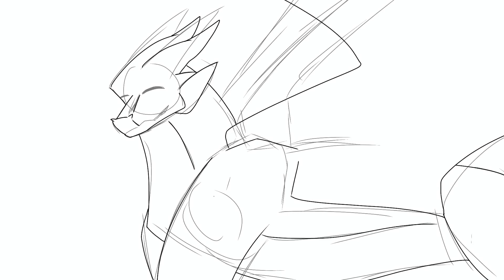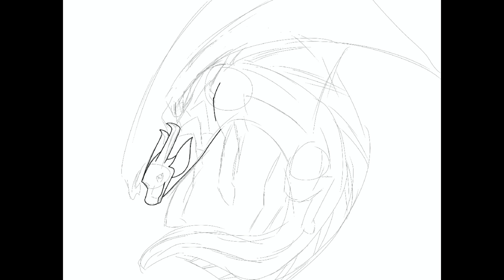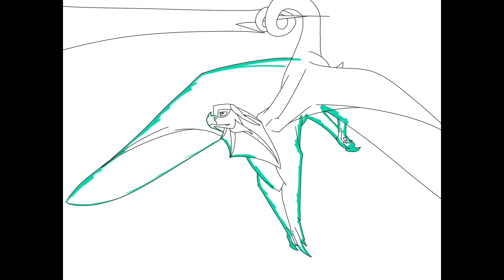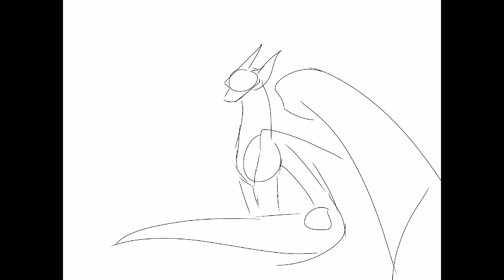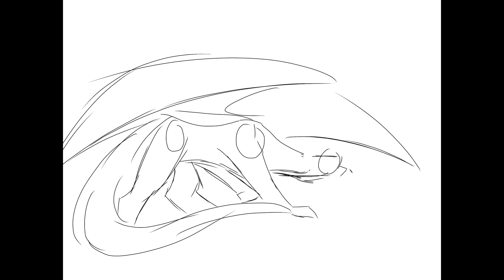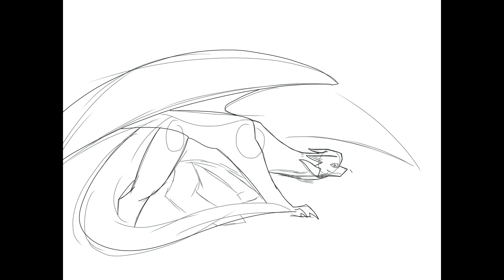Arc 1 Protagonists - Clay, Tsunami, Glory, Starflight, Sunny - Wings of Fire Speedpaints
S M A S H THE SPEEDPAINTS TOGETHER